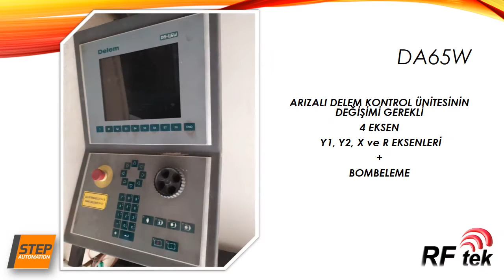MVD Abkant Pres Delem DA65W'den StepRK12+'a Revizyon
MVD Abkant presteki arızalı Delem marka DA65W cnc kontrol ünitesini dokunmatik ekranlı Step Automation marka RK12+ modeli ünite ile anahtar teslimi, 24 ay garantili olacak şekilde yeniledik.
Siz de abkant presinizin CNC kontrol ünitesini yenilemek isterseniz bize ulaşın.